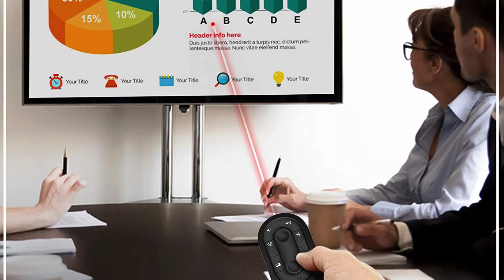Philips wireless presenter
Order On Amazon⬇️

➡️ Go to Amazon.com

➡️ Type "wireless presenter" in the search bar

➡️ Find this exact product

➡️ Click on it, make sure it's the right product, then buy it!